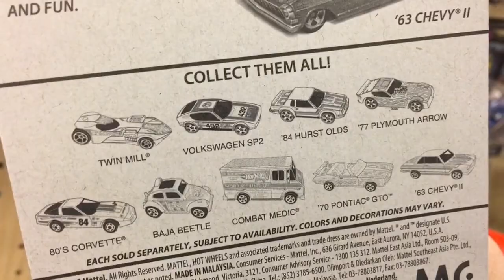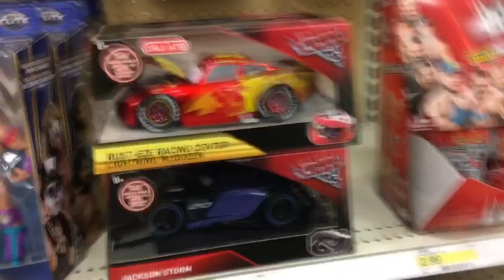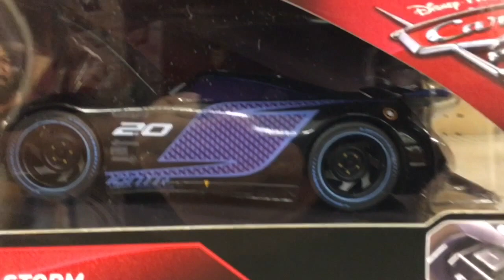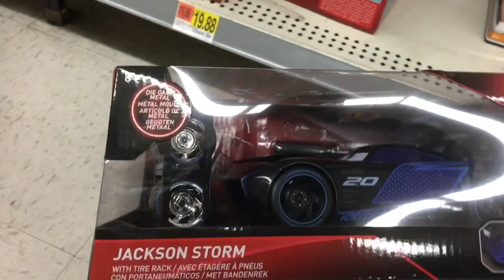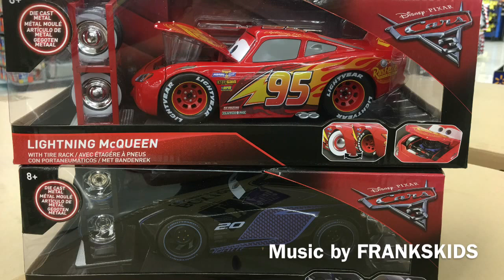Disney Cars 3 - Jada 1:24 scale ISM at TARGET and WALMART - Tire Rack Whitewalls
I had to get all 4. At first I though I only wanted the tire rack deluxe versions but the paint on the regular looks so awesome like a super treasure hunt! All wheels are perfect! These are great details for the price!